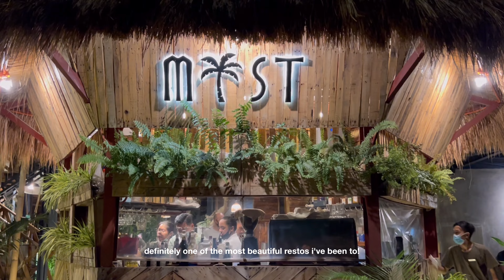PANGLAO, BOHOL 🌴🥥 | moadto strip mall, south palms resort, night life in alona & more hangout places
hola! welcome to the very first video of my Travel Diary Series. join us as we visit panglao island, bohol over the weekend – featuring tasty foods, good hangout places & a whole lot of fun!

✿ see more of me on ig: @chureynkalle

sincerely,
chureynkalle ❥